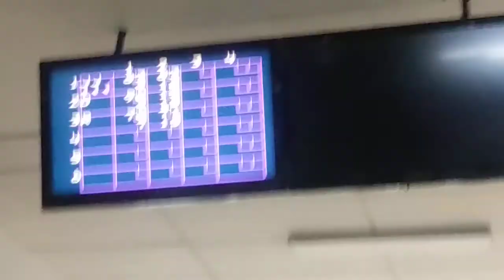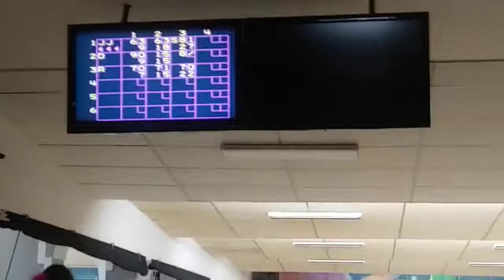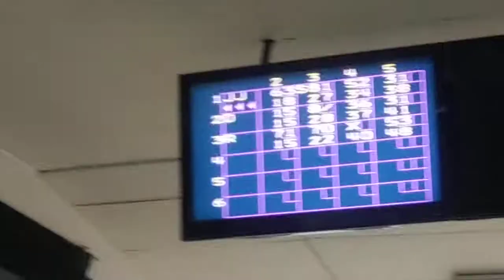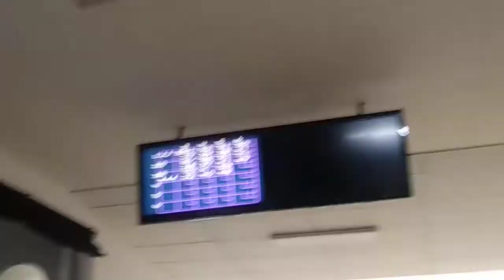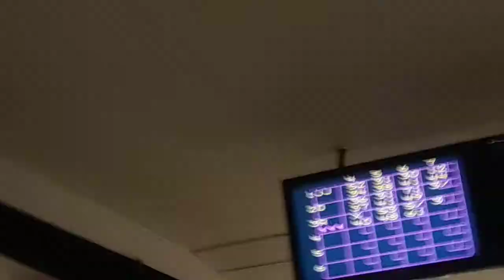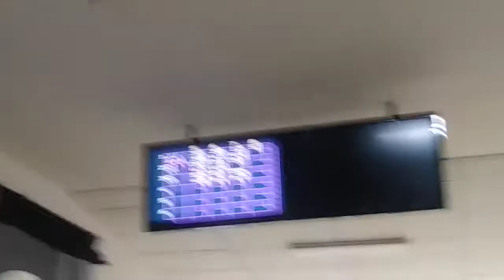Bowling for JoJo birthday